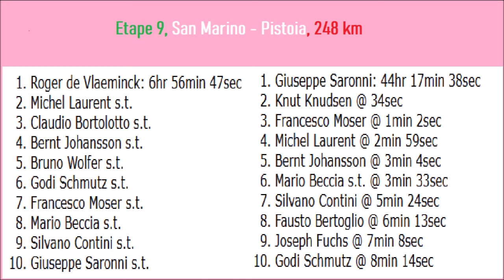Giro d'Italia 1979 - Etape 9 - le 21e bouquet de Roger de Vlaeminck